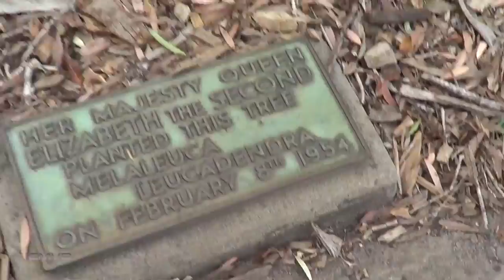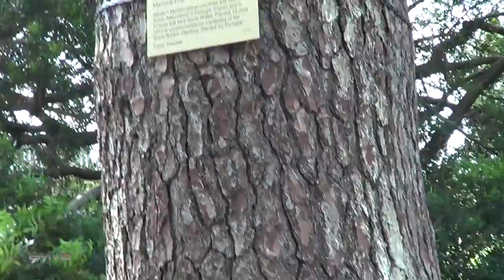Jardim Botânico de Sydney - EMVB - Emerson Martins Video Blog 2014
Vem conhecer o Jardim mais bonito de Sydney!

Divirta-se!